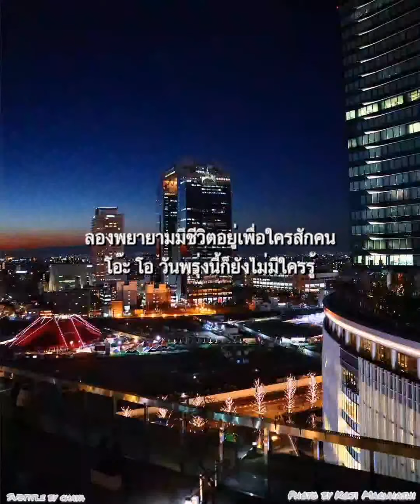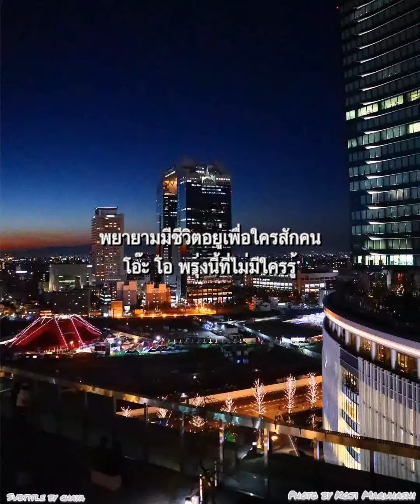[THAI SUB] Tomorrow Never know : Mr.Children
Tomorrow never knows เพลงนี้เคยเป็นเพลงประกอบซีรีย์เรื่อง Wakamono no Subete สุดแต่ใจจะใฝ่หา ปี 1994 ค่ะ ... นานเนอะ
เพลงนี้ได้รับรางวัลเพลงประกอบซีรีย์ยอดเยี่ยมมาหลายรางวัลมาก
และถูกจดจำในฐานะเพลงประกอบซีรีย์ญี่ปุ่นที่ขายดีเป็นอันดับ 3 อีกด้วย

เพลงนี้ได้รับเลือกให้บรรจุอยู่ใน playlist ของ TSUTAYA Selection - Hit songs from the Heisei period ด้วยค่ะ